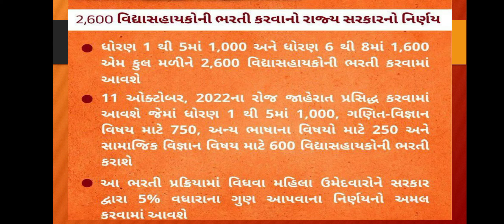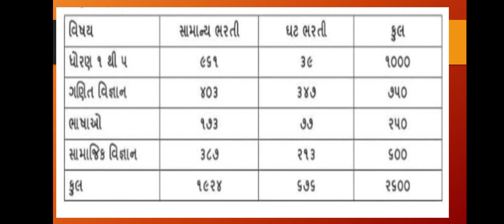વિદ્યાસહાયક 2600 || ઘટ સામાન્ય || tet tat special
TET tat special
Vidhyasagayk
Vidhyasahayk
શિક્ષક new bharti
૨૬૦૦